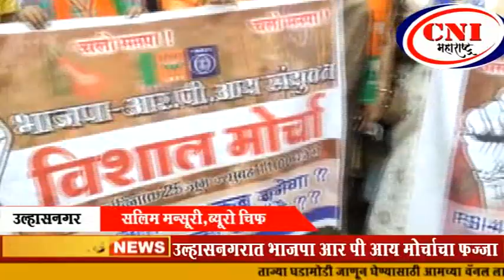उल्हासनगर : उल्हासनगरात भाजपा आर पी आय मोर्चाचा फज्जा